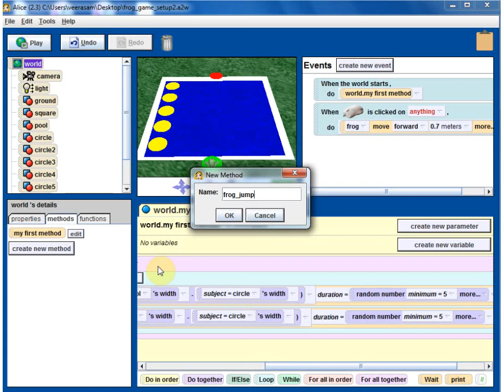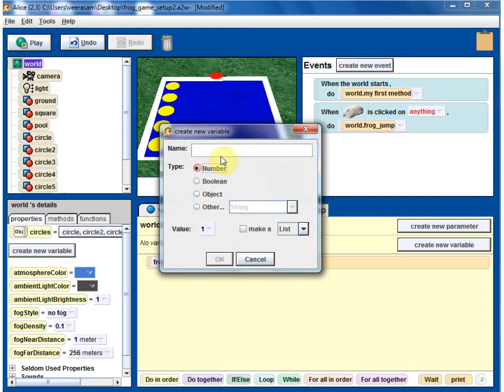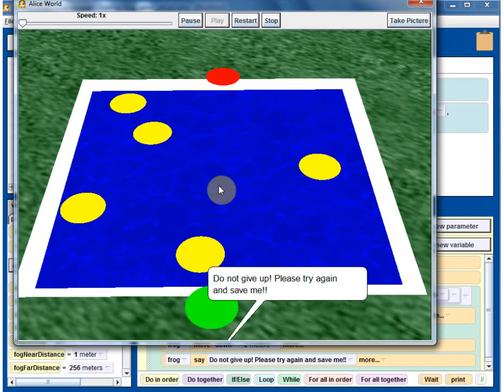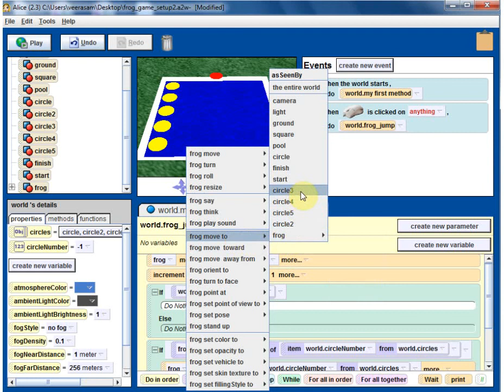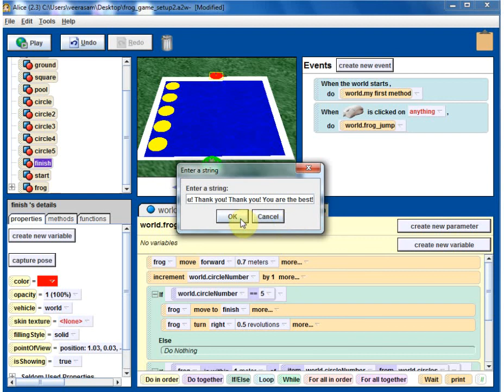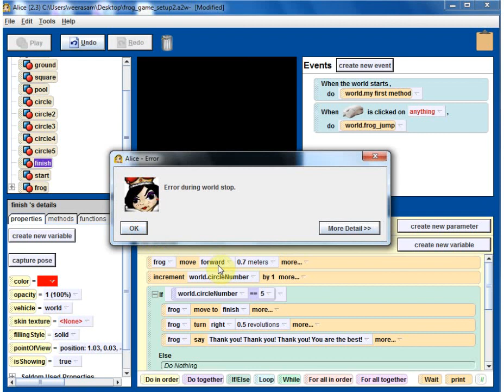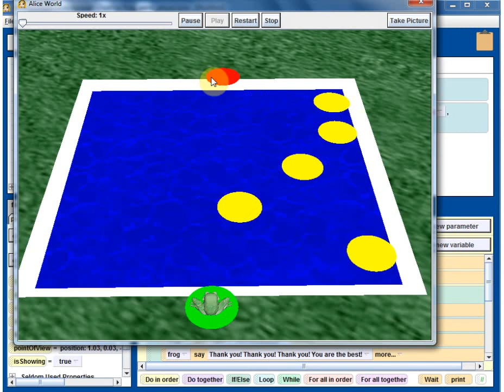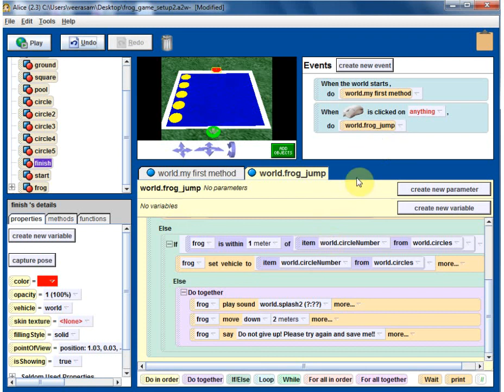Frog game in Alice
Logic for frog game involves checking whether frog jumps close to a circle & make a determination whether the frog is safe. "set vehicle" method is used to stick the frog to circle.